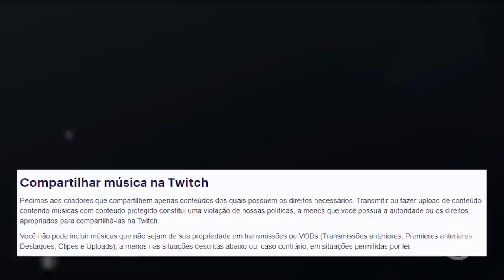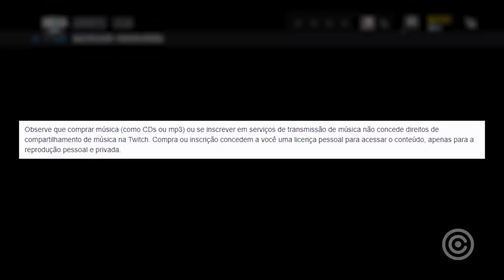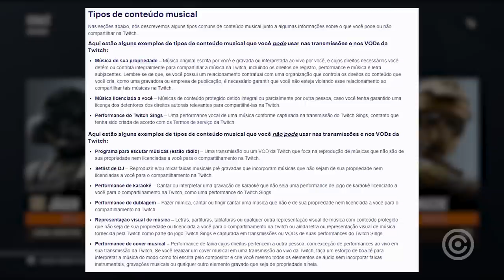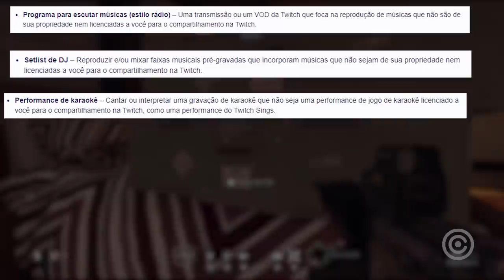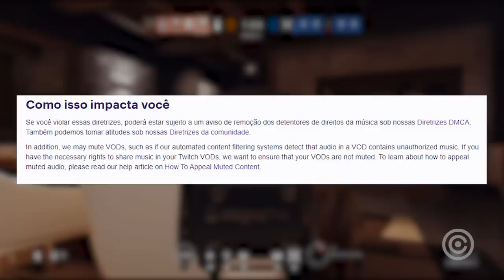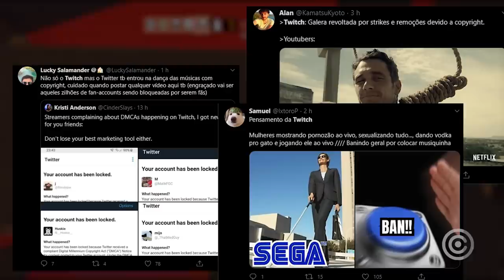Mudança GIGANTE na Twitch causa REVOLTA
Entenda a nova mudança nas politicas da twitch que está deixando todos os gamers/streamers revoltados...

Gameplay de Fundo: Rainbow Six Siege